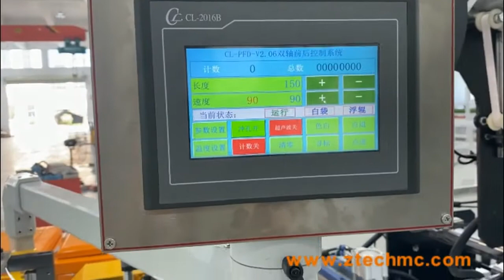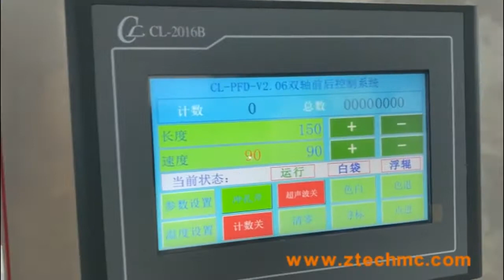Poly film air bubble film express bag mailer envelope bag making machine